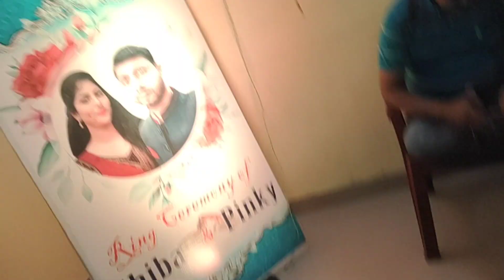Brother's Ring Ceremony